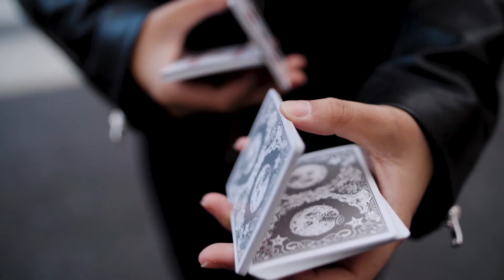Les Melies Conquests: Blau Edition Trailer